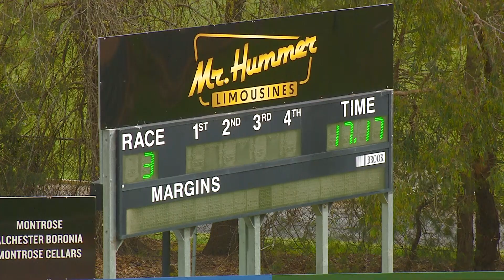HVL SUN 22 SEP 24 R3